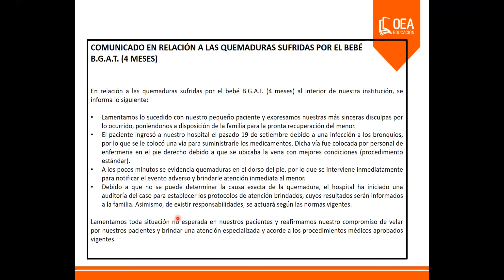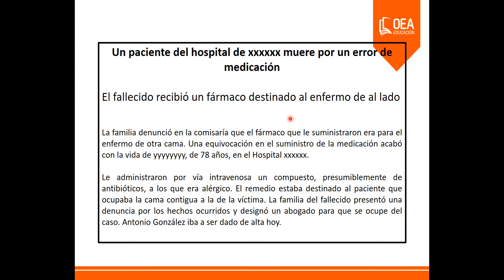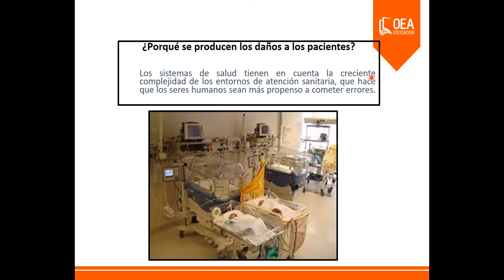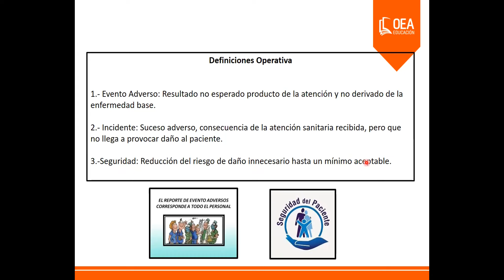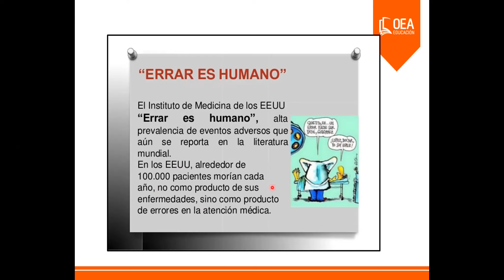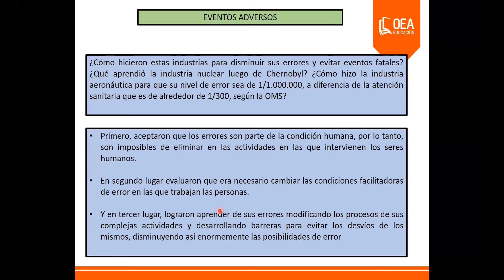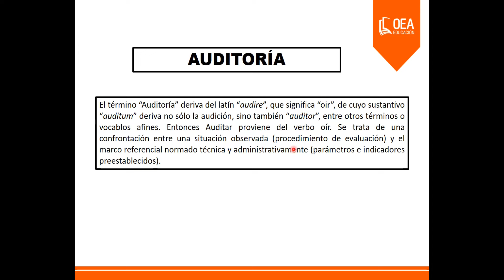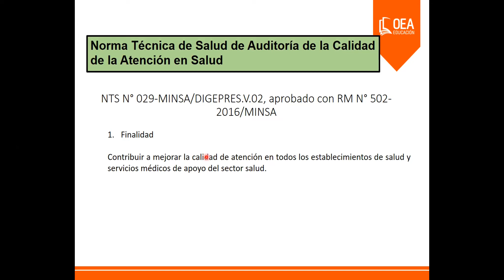Importancia de la Auditoría en Enfermería // 44 Jueves Turquesa 2023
EL CONSEJO REGIONAL XXIV LIMA PROVINCIAS DEL COLEGIO DE ENFERMEROS DEL PERÚ, PRESENTA:

🔵 44° JUEVES TURQUESA - 14/12/2023
📚 Tema: "Importancia de la Auditoria en Enfermería"
👨‍💼 Ponente: Dr. Rolando Esteban Quispe Cristóbal
Médico Cirujano Especialista en Gestión en Salud.